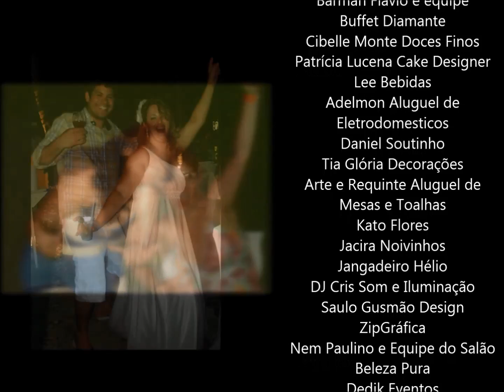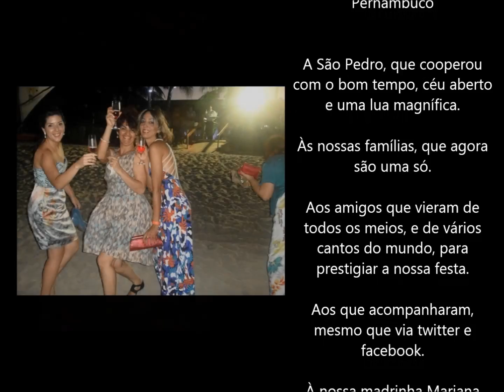Casamento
Vídeo colaborativo de Casamento de Nívia e Jayme ocorrido em 03/03/12 na praia de Porto de Galinhas. O video foi criado a partir das filmagens e fotos dos convidados e editado pelo noivo